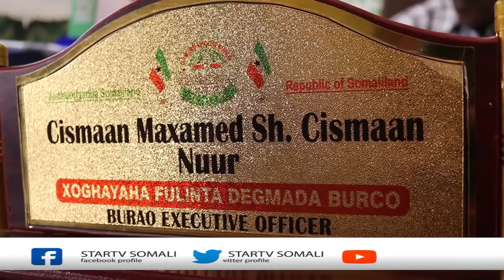Xoghayaha D/hoose burco ayaa ka hadlay qorshaasha dawlada hoose ee sanadka 2021